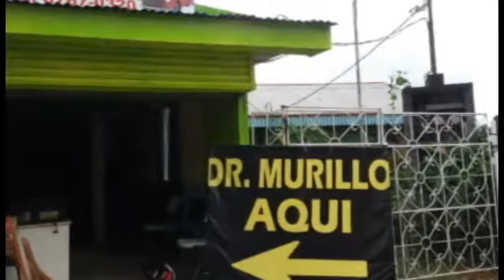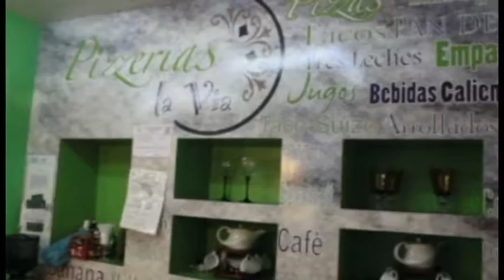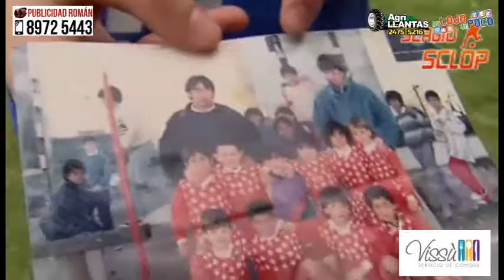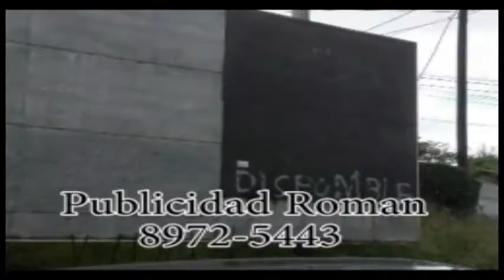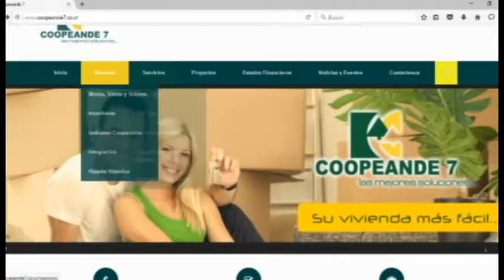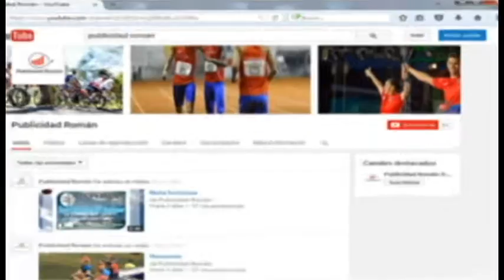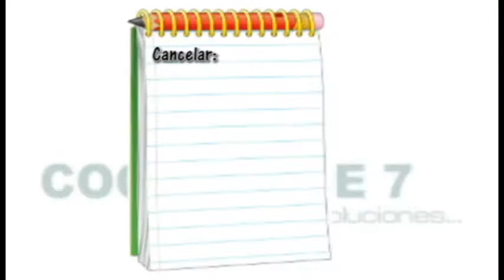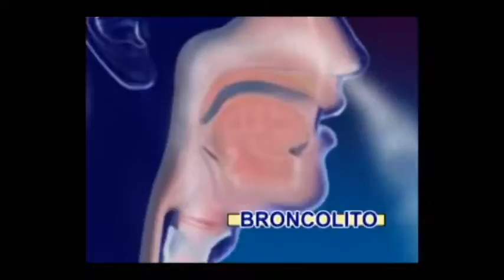De todo un poco 23/8/16